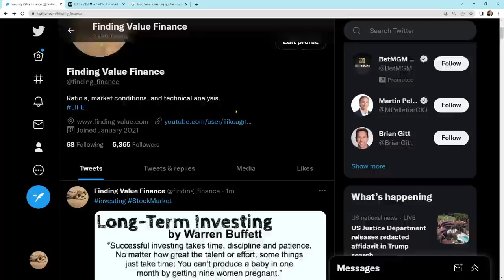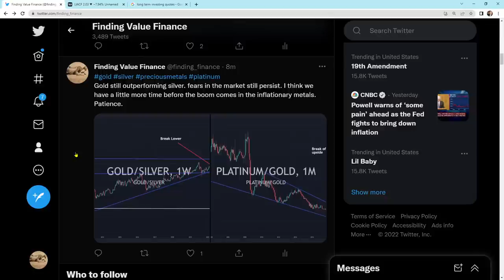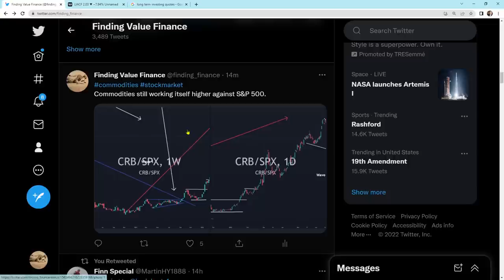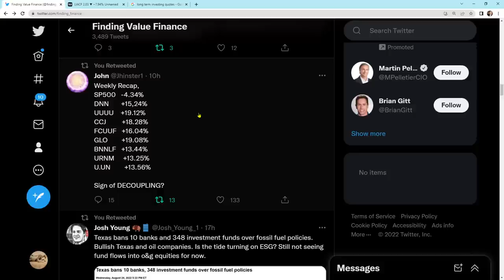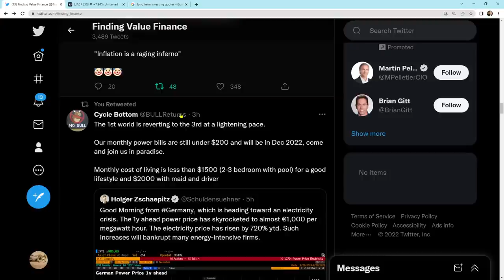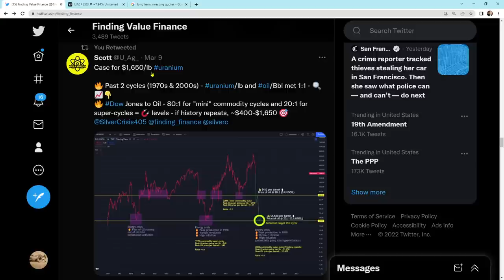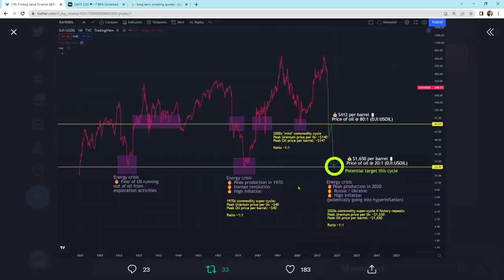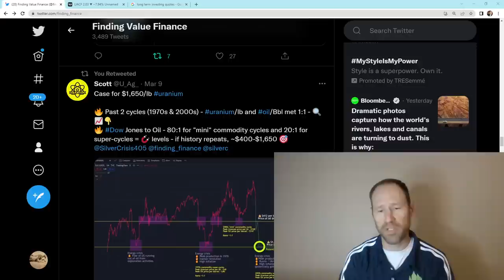Commodity Super Cycle is Coming and Recession/Ratios: Twitter Information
Commodity super cycle is coming and will last the next decade or so. The energy crisis is hitting Europe and Asia hard and I think will transfer to America somewhat. That is when the DXY will fall and when we see more tailwinds behind our investments.

Membership website.